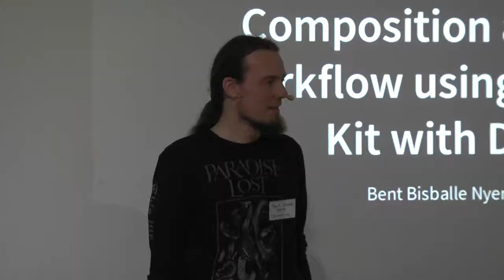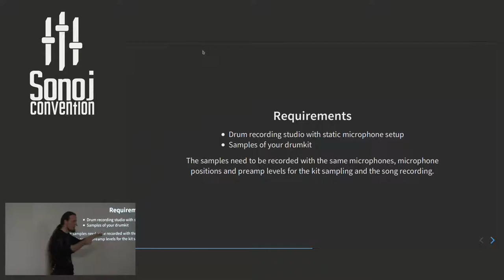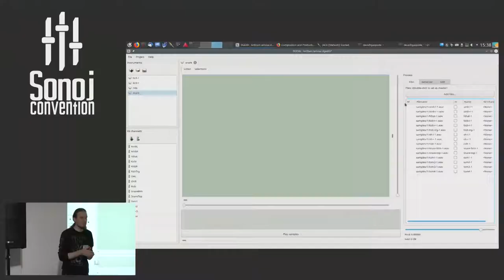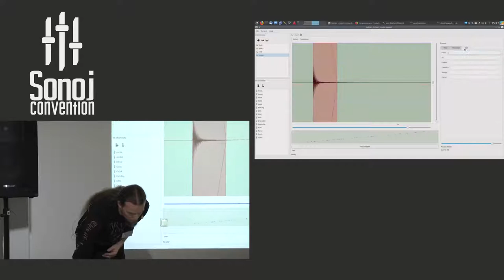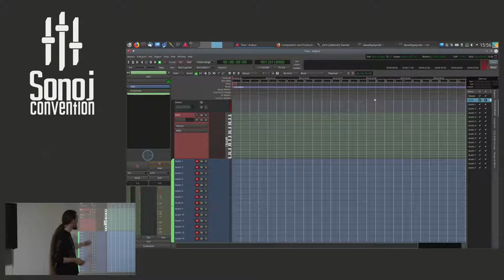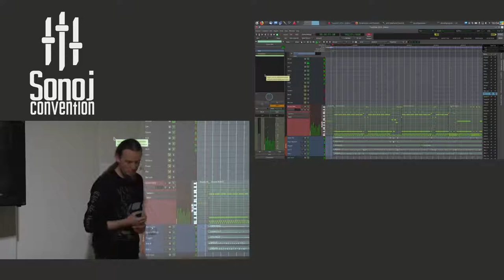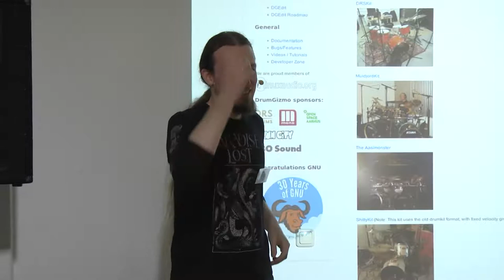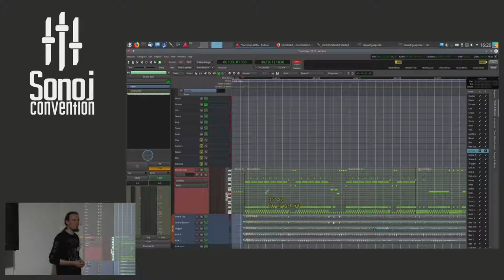Sonoj 2018: Composition and Production Workflow using your own Drum Kit with DrumGizmo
Bent Bisballe Nyeng